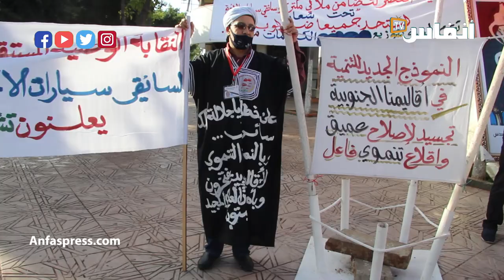مسيرة تضامنية مع الصحراء لجمعية النصر للتضامن وملاكي ومكتري سيارات الأجرة والتقل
أخبار المغرب
# أخبار عاجلة